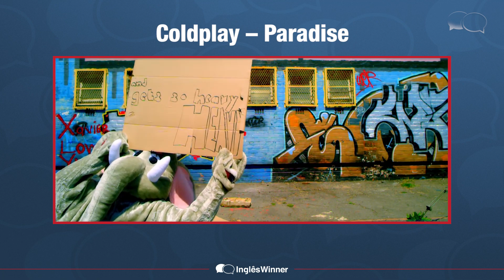7 Músicas INCRÍVEIS Para Aprender Verbos IRREGULARES em Inglês